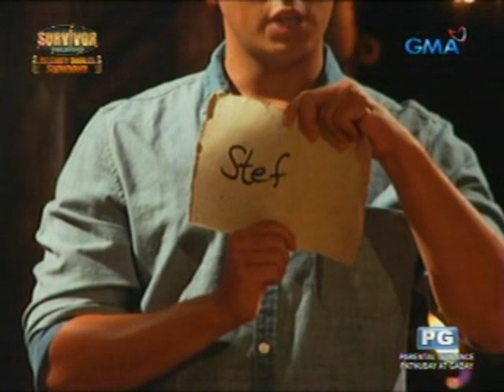Survivor Philippines Celebrity Doubles Showdown: John Odulio, ikatlong jury!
Isang shocking na elimination ang naganap sa nakaraang tribal council. Si John Odulio ang huling napatalsik sa isla at ikatlong myembro ng jury.